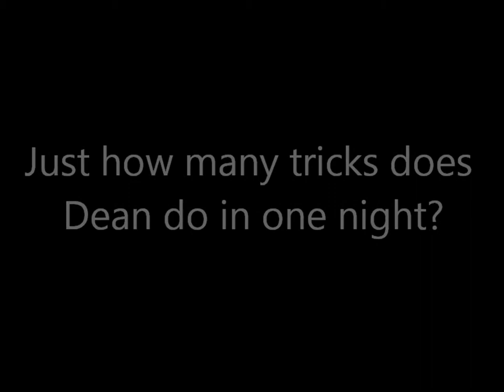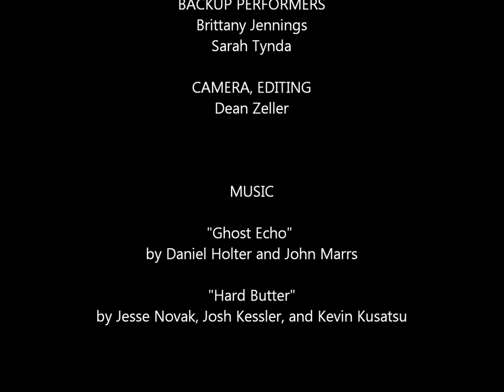Dean Zeller Firespinning Compilation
Just how many tricks does Dean do in one night?

Music
* "Ghost Echo", by Daniel Holter and John Marrs
* "Hard Butter" by Jesse Novak, Josh Kessler, and Kevin Kusatsu